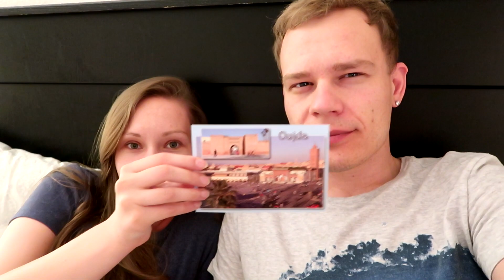ПРИКОЛЫ В БАССЕЙНЕ!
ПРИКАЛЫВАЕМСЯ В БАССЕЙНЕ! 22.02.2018